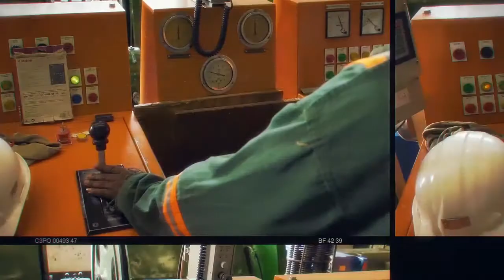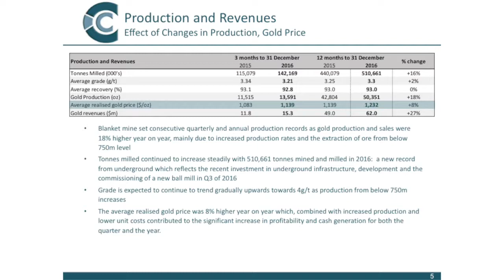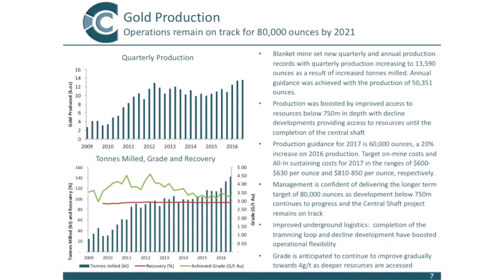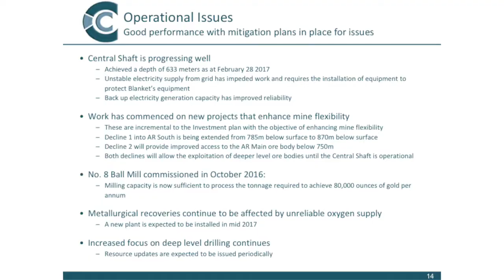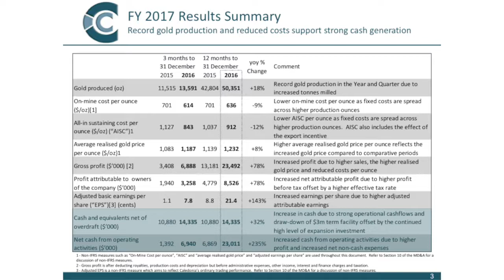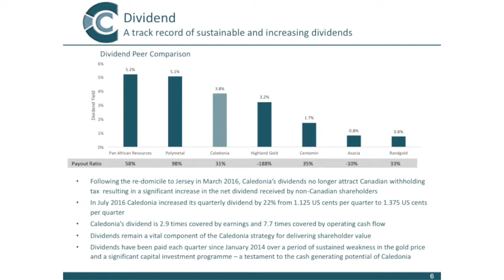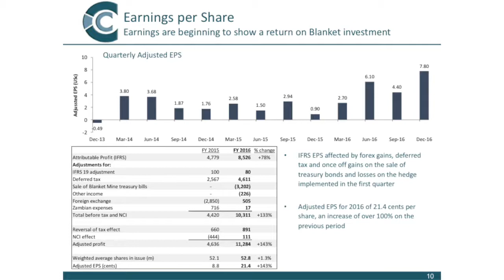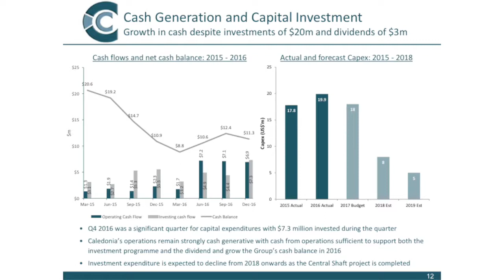Caledonia Mining Q4 2016 Results Video